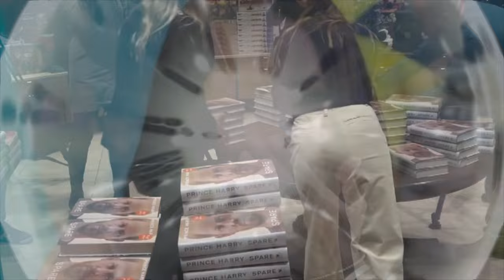Milking Canada (Meghan Markle)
The Whistler trip is over but Meghan Markle continues to milk Canada.